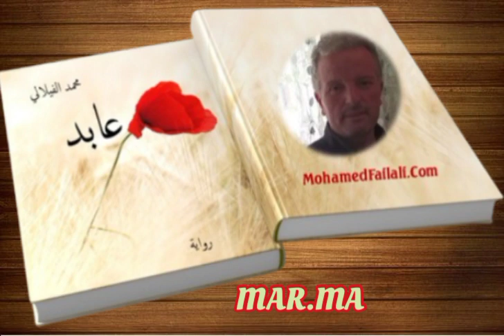@Mohamedfailali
هذه مشاهد من روايتي القادمة منتصف هذا العام إن شاء الله. أرجو أن تعجبكم.